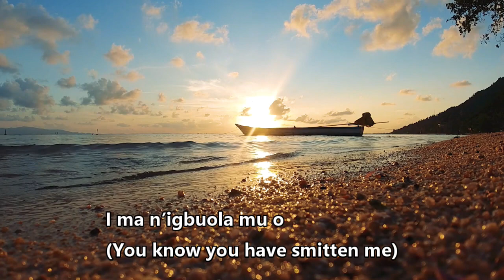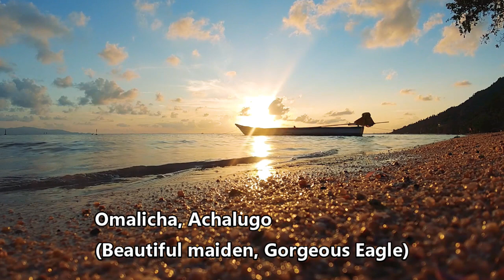Omalicha - Song from Nollywood Movie "Omalicha, Special Maiden"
Omalicha
This Song is also available on 'The Stanley Okorie Nollywood Songs, Vol. 3'

Welcome to Stanley Okorie's YouTube Music Channel.
If you love music and believe in the power of music to inform, entertain and inspire people to be their best and share their experiences, then this is CERTAINLY a channel for YOU!
Videos are uploaded at least WEEKLY. Whether it is a Nollywood song or whatever genre of song performed by Stanley Okorie, we hope you find a good number of them here.
WELCOME!

Special shoutout to the Nollywood fans. 'The Stanley Okorie' team takes the Nollywood music requests seriously and will try to get to each request as soon as possible. For any of the songs that do not make it to this channel, the requests certainly push them up the next album/volume list.

Volume 1 of the The Stanley Okorie Nollywood Songs, which includes 30 songs mostly chosen by YouTube fans, was released on August 15, 2020. Stanley Okorie's songs are available in digital stores including Apple Music, iTunes, Instagram, Spotify, Deezer, Amazon, Google Music, Tik Tok, Audiomack, etc.

The first of his instrumental albums 'The Stanley Okorie Serenades, Vol. 1' was released on February 14, 2021.

Stanley Okorie's Nollywood movie credits include:
The Don
 Once A Soldier
 Innocent Womb
 Illiterate Billionaire
Yahoo Plus
Royal Fuss
Broken Vows
Missing Rib
Royal War
Epic Contest
The Servant
Power Tussle
The Washman
7 Rules of Marriage
The Flesh

Thumbnail Photo credit:
       David Jackson

Videography Credit:
       Noel McShane